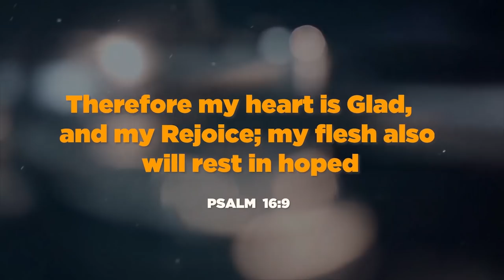7 SECONDS CHALLENGE WITH A TWIST! | Elijah Alejo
So we're back at it again with another collab and for today's vlog, I'm with Kenneth Gutierrez!🥳

We did this fun 7 seconds challenge but with a twist! Watch the vlog to find out💕

Lyka: elijahalejo04